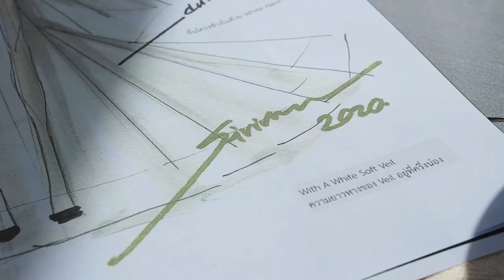Sirivannavari Bangkok Embroidery for Sirivannavari Haute Couture.